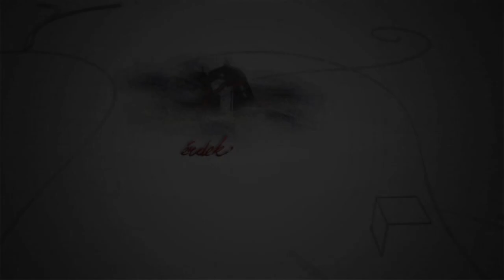240123 Fehérvári beszélgetések András Krisztina